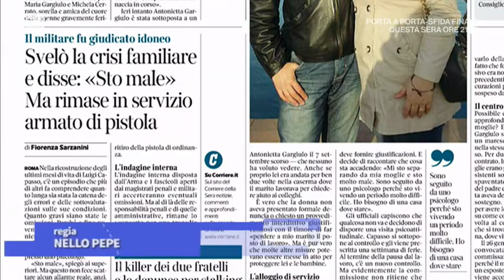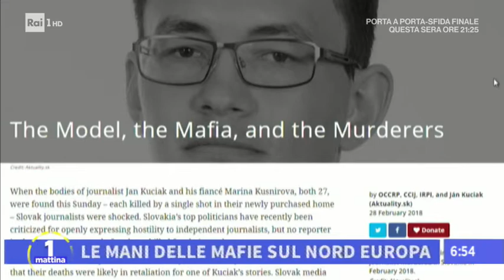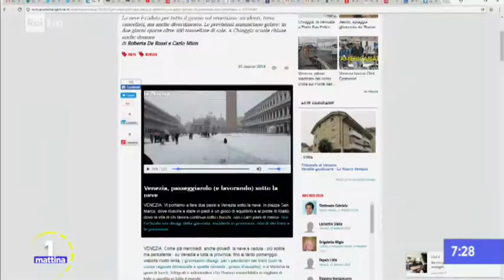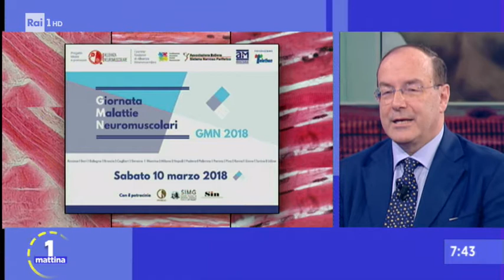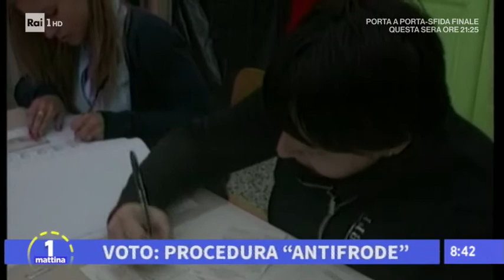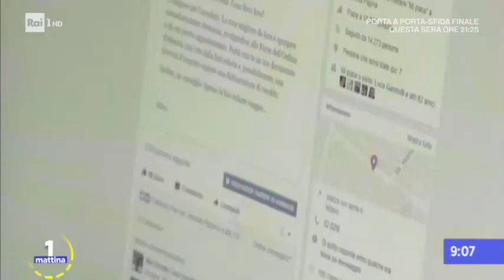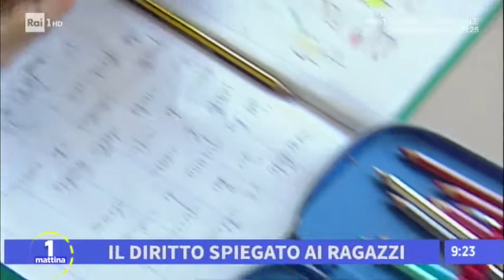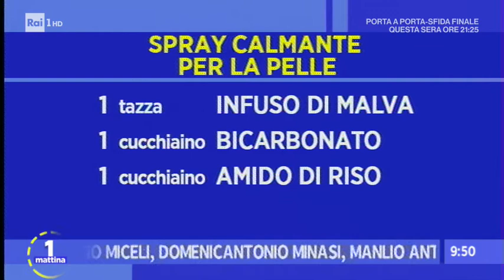Puntata del 3 marzo 2018